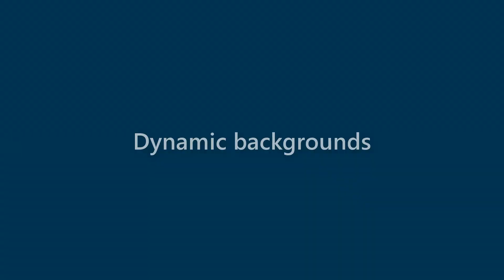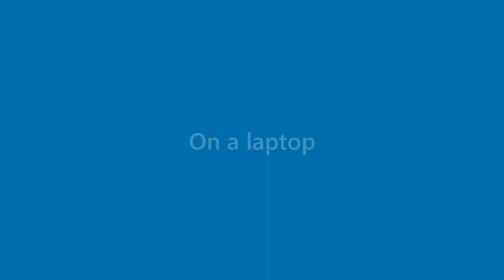Ryleigh Hodge - appearance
Name Look - Ryleigh Hodge - appearance. In this video we present "Ryleigh Hodge" name look and feel in various scenarios.
This video will cover:
How does "Ryleigh Hodge" look as a personal letterhead?
How does "Ryleigh Hodge" look on a business card?
How does "Ryleigh Hodge" look on a computer/laptop screen?
How does "Ryleigh Hodge" look with different background colors?
How does "Ryleigh Hodge" look with various fonts?